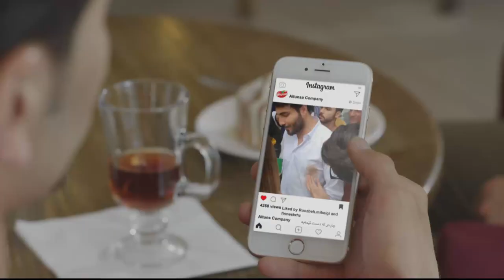گفتوگۆی کچان.. جلوبەرگ بە ئارەزووی خۆت دەکەی یان خۆشەویستەکەت؟